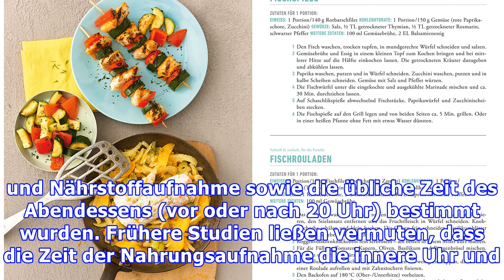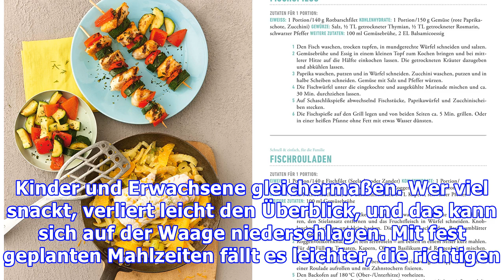Stoffwechsel: Führen spätere Mahlzeiten eher zu Übergewicht?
Spätes Essen macht nicht dick: Auf das »was« und »wieviel« kommt es an Immer wieder hört man folgenden Ratschlag: „Esse nicht nach 18 Uhr, dann kannst Du auch abnehmen!“. Stimmt das wirklich, oder ist das ein Diätmythos. Das King’s College in London wollte es genauer wissen und hat eine Studie mit 1.620 Kindern im Alter von 4 bis 18 Jahren durchgeführt. Überraschend stellten sie fest, dass Kinder ...